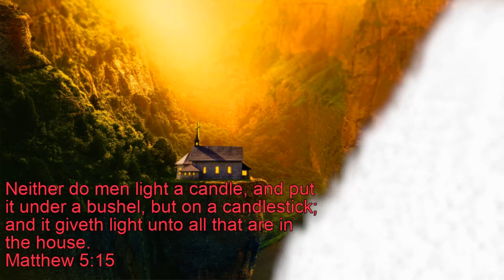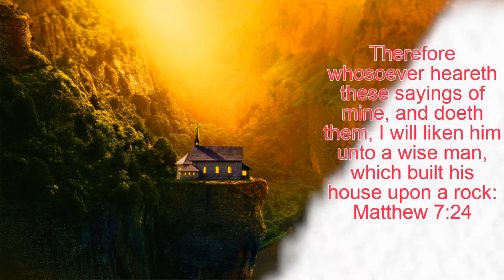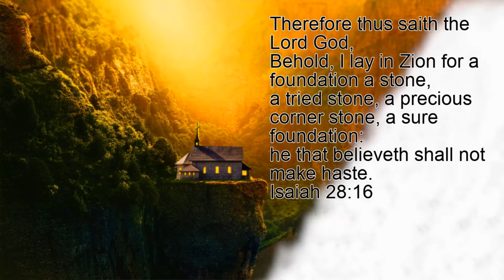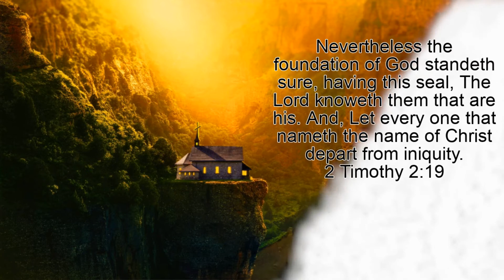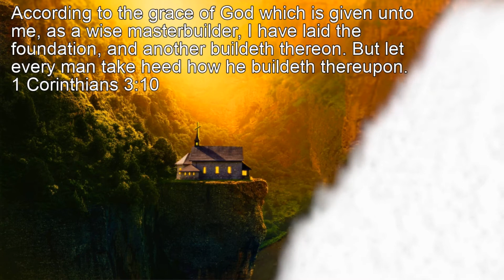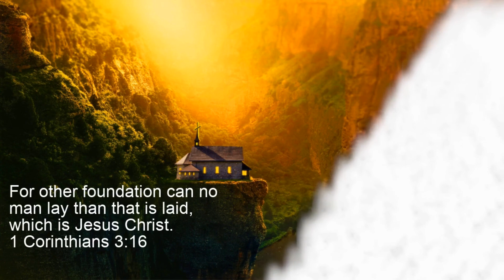Spiritual Foundation - Prayer Worship Gospel Style Instrumental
[00:00] Made up My Mind - (Instrumental Version) Vividry

[03:22] That Man - Beau Joseph